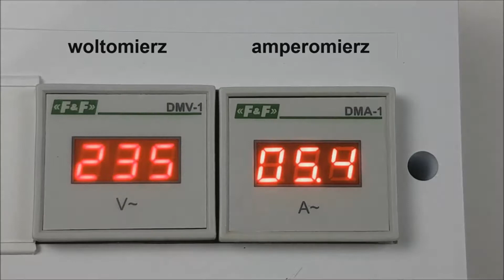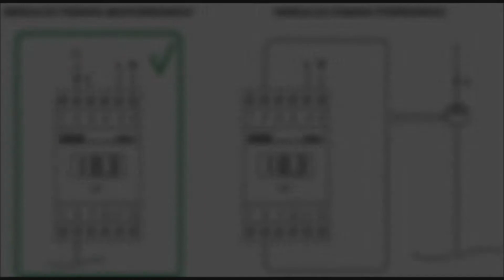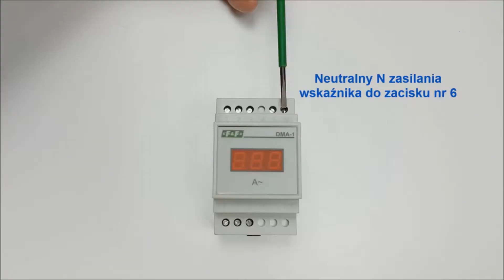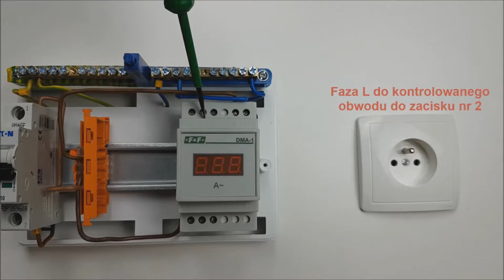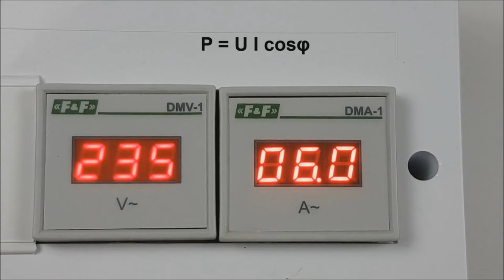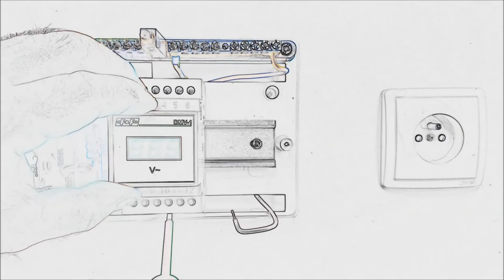DMA-1 Jak podłączyć amperomierz - cyfrowy wskaźnik natężenia prądu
Film prezentuje wskaźnik wartości prądu jednofazowy (amperomierz) DMA-1, który służy do ciągłego odczytu wartości obciążenia w obwodzie sieci jednofazowej.